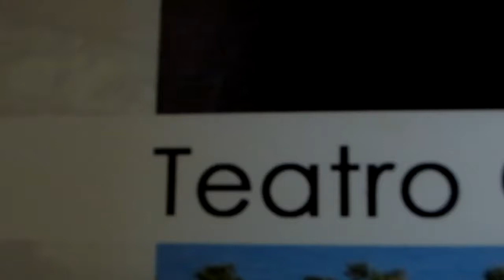Welcome to the Theater and LaLaWorld.ca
Why does the news have to be negative.  Like Pollyanna I travel in the face of Love and want to be informed with Solutions, the Joy of Life and Leading Edge information.